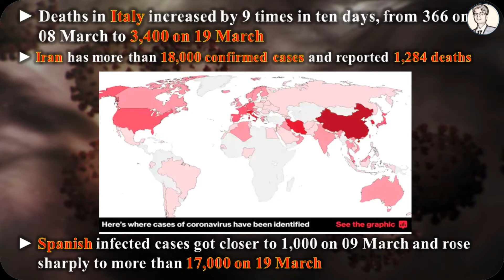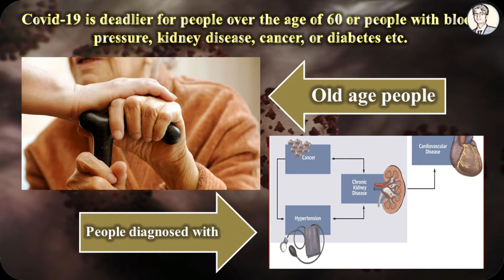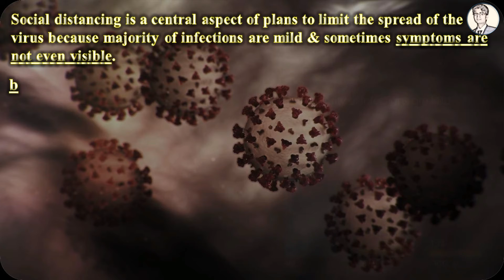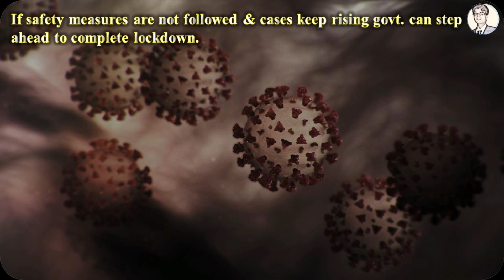Coronavirus In India | How To Stay Safe During COVID-19 Outbreak | Explained in Hindi Urdu English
Coronavirus Outbreak in India | How to stay safe | Explained in Hindi Urdu English

As of 21st March 2020 total 283 individuals have been confirmed positive among suspected COVID-19 cases while total death toll is 5 in the country.
Corona is rapidly spreading in India & according to top doctors situation may worsen in upcoming days.
Here are some precautions explained in this video to save yourself & your loved ones in this crisis.

Hi, I am M A khan and I declare that all Images used in this video are taken from Google image search for Reference and awareness purpose only.

** Thanks for being a part of my journey... Stay blessed **